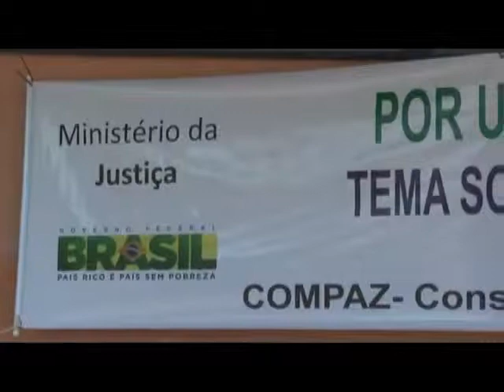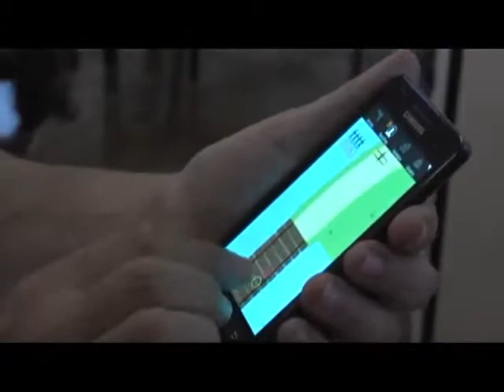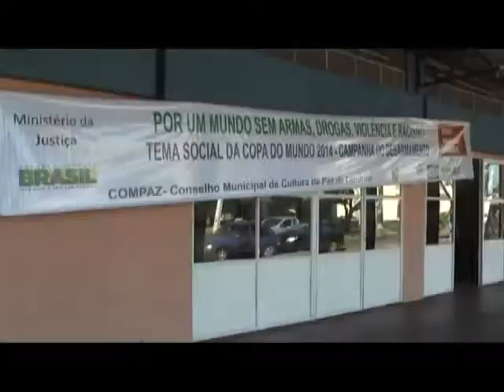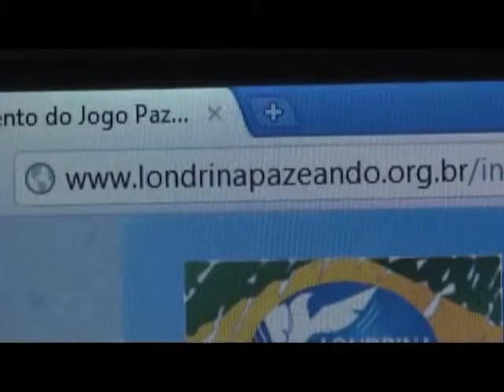Reportagem Canal 21 Ibiporã Evento tarde sem armas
Comitiva de Uberlândia/MG participou da Celebração "Tarde Sem Armas"